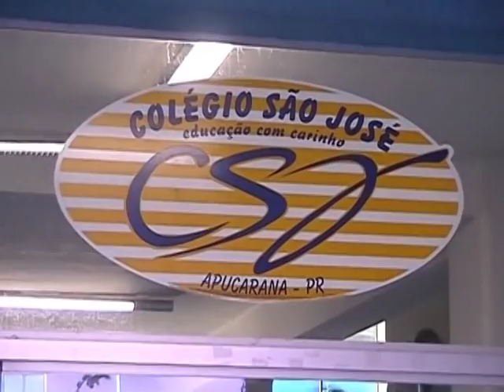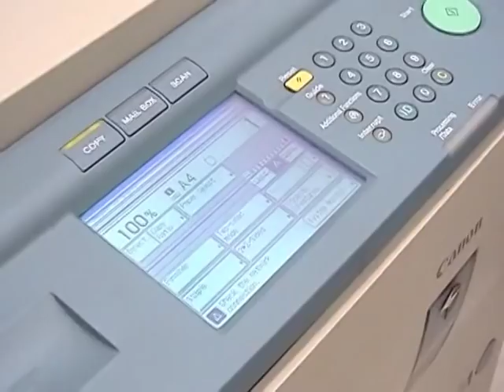Conheça o Colégio São José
Conheça o Melhor Colégio, a melhor estrutura, os melhores professores..